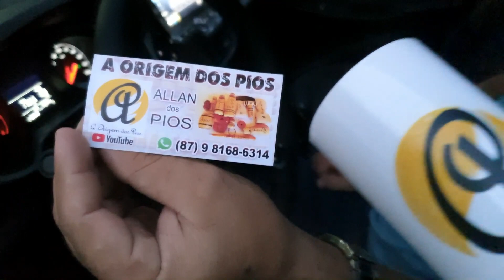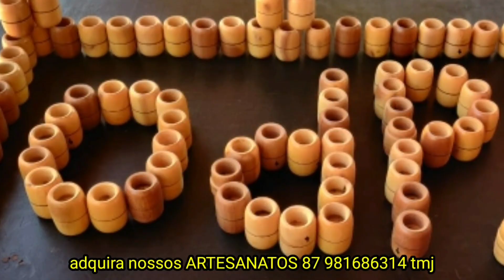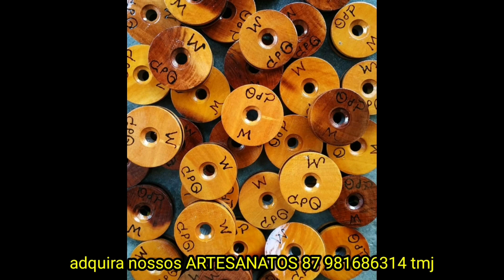Tá Pra Existir Um Cara Mais TEIMOSO QUE FRANCISCO 🙈🙈Veja a Comédia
Galera testada levei Francisco pra comprar queijo e veja a resenha no mercado kkkkk